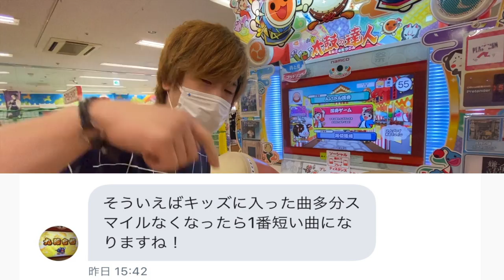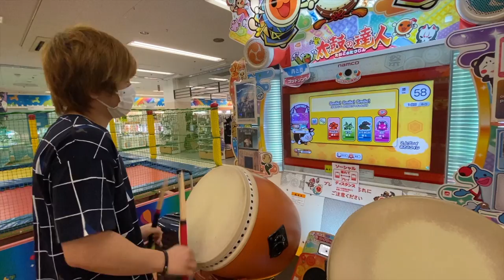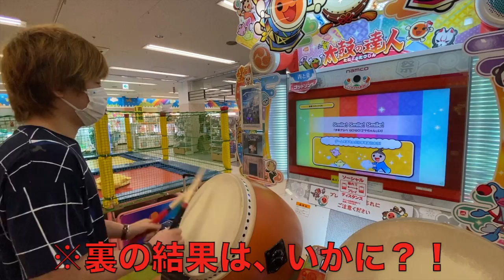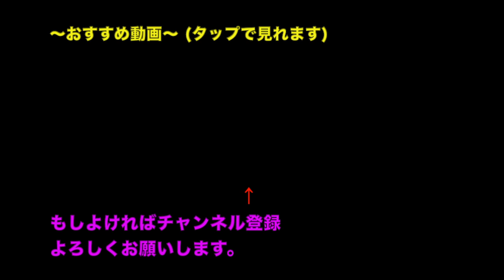太鼓の達人で一番短い曲がこれになるらしいｗｗｗ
⑤マイバチ直接販売(期間限定)(関東)
気になる方はご連絡ください。